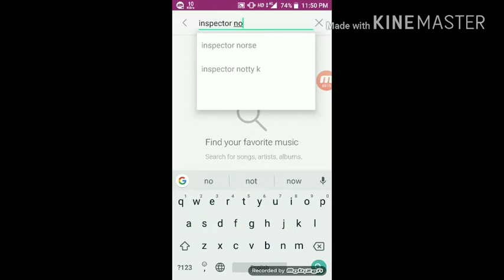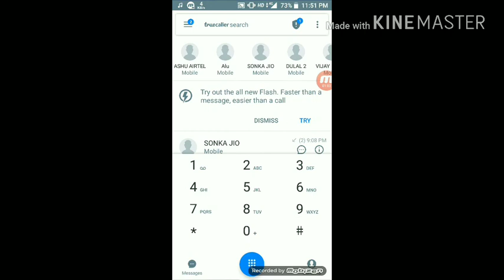How to set caller tune in jio।Jio Mai kaise caller tune set Kare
Jio music se kaise caller tune set Kare